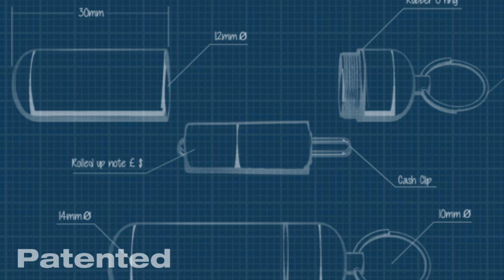CashStash - Emergency Cash On Your Key-Ring